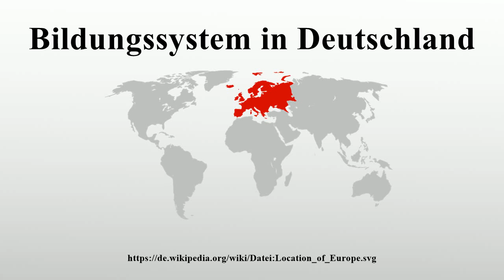Bildungssystem in Deutschland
Vielen Dank für Ihre Unterstützung:

Das Bildungssystem in Deutschland ist fünfstufig.Die fünf Stufen sind die Primarstufe, die Sekundarstufe I und Sekundarstufe II, der tertiäre und der quartäre Bereich, zu dem vorwiegend die Weiterbildungsangebote gehören, beispielsweise beruflicher Anbieter oder der Volkshochschule.Insofern begleitet das Bildungssystem den Menschen lebenslang.Dem Bildungssystem wird bisher der Vorschulbereich nicht zugerechnet, wenn auch einige Ländergesetze dies bereits geändert haben.

Bild-Copyright-Informationen
Urheber Info: maix¿?
Lizenz: Creative Commons ShareAlike 1.0 Generic (CC SA 1.0)
Urheber: